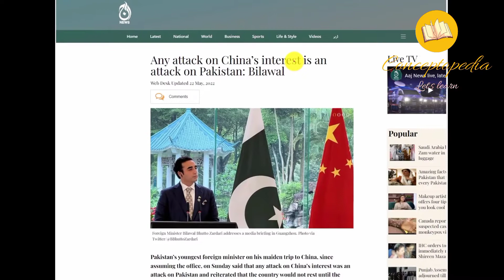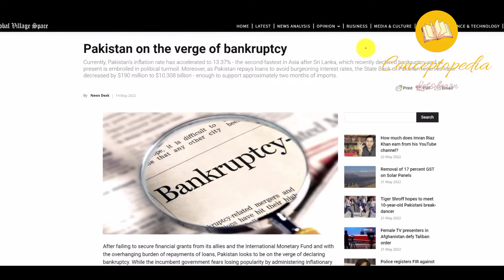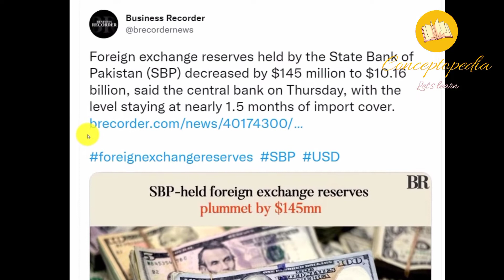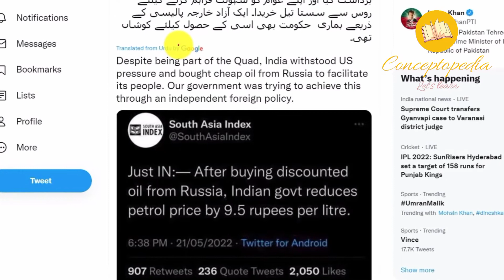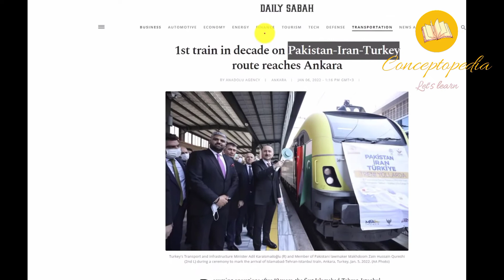Economic crisis in Pakistan | How can China help Pakistan | China pakistan friendship | Bengali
In this video we've discussed the economic crisis of Pakistan and how can china help Pakistan in this economic crisis. is there any hope for Pakistan. This video is in simple Bengali and very important for UPSC, WBCS, SSC, and other government exams. Pakistani Foreign Minister Bilawal Bhutto-Zardari said on Sunday that any attack on China is an attack on Pakistan itself.
Bilawal made the remarks at a joint news briefing with Chinese State Councilor and Foreign Minister Wang Yi after their talks in Guangzhou City, south China's Guangdong Province.
Three Chinese teachers and a Pakistani national were killed in an explosion at the University of Karachi on April 26, in a terror attack claimed by the Baloch Liberation Army.
Bilawal reaffirmed that the Pakistani side will do its utmost to bring the perpetrators to justice, and foil any attempt that undermines the shared interests of Pakistan and China.
He added that Pakistan has beefed up measures to ensure the safety of Chinese citizens, institutions and projects like the China-Pakistan Economic Corridor in the country.